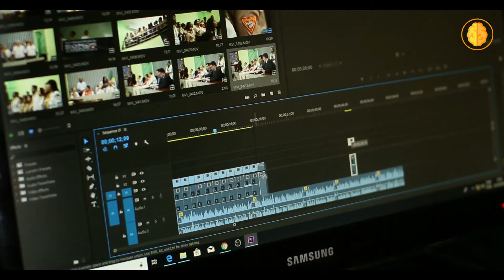The secret of success in life. Darren Hardy motivation.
Darren Hardy is an American author, keynote speaker, advisor, and former publisher of SUCCESS magazine. Hardy is a New York Times best-selling author, who wrote The Entrepreneur Roller Coaster, Living Your Best Year Ever and The Compound Effect.

The Compound Effect: Jumpstart Your Income, Your Life, Your Success Paperback
The Entrepreneur Roller Coaster: It's Your Turn to JoinTheRide Hardcover
The Compound Effect Paperback
Design Your Best Year Ever, A Proven Formula for Achieving Big Goals Paperback

Do you have an Idea or a project?
Here is the complete business solution for your project -

Hire the Top 3% of experts around the world.
Hosting built to boost WordPress websites.
Expand your team capabilities, execute every project, and meet vetted experts
Powerful, simplified tool to send emails, create pages, and automate your marketing.

Music Licensed by - Artist The Great North Sound Society - Ellie's Home Stretch

Watch our most inspirational videos that will blow you away, and help change your life and the people you love the most.

Phenomenal Mindset does not own any right to this influential speech. Whenever we find something inspirational/powerful information like this, we deliver to people and we help spread the motivation of the content. However, if content owner would like their images removed, please send us a letter at without trying to attempt any takedown and we will remove that from our end. However, people around the world are willing to receive the educational values of the content and they also share the motivation with their peers & pals.